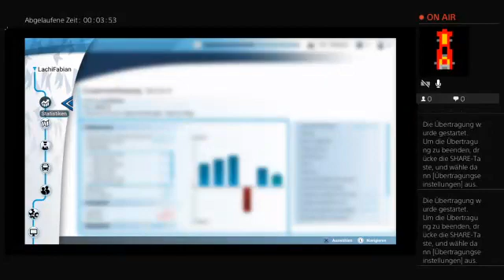Let,s Play Bus Simulator